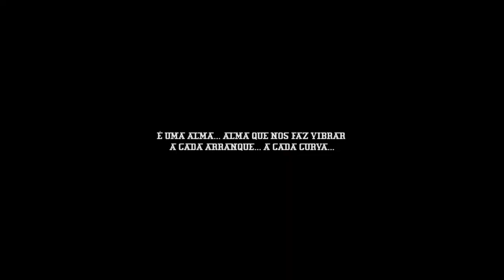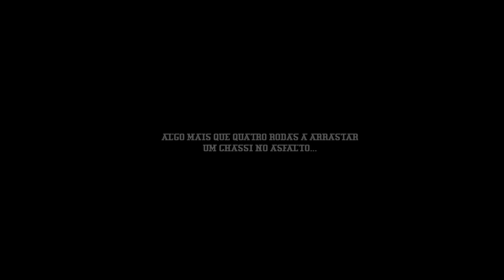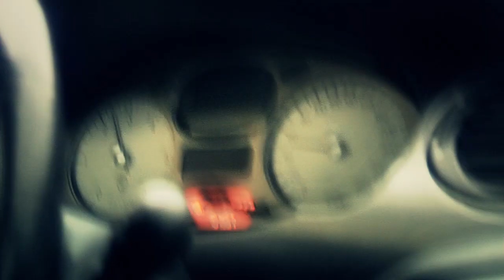MG-ROVER Permanece Viva!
MG-ROVER Permanece viva! // MG-ROVER still alive!

Projecto // Project: Clube MG-ROVER Portugal

Produzido // Directed: Patrick Gomes
Compositor // Composer: Thomas Vo
Musica // Music: The Arrival

Especial agradecimento // Special thanks:

Olho da beata;
Só Ideias;
Restaurante Samuel;